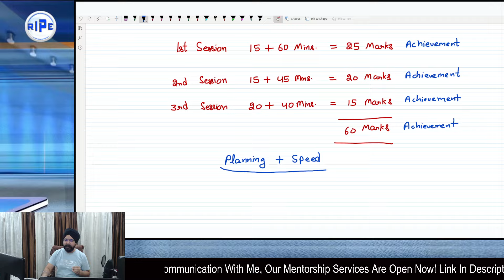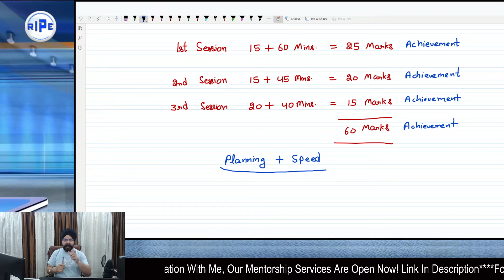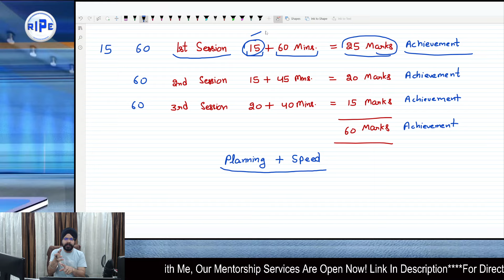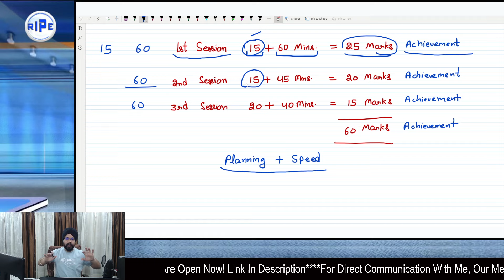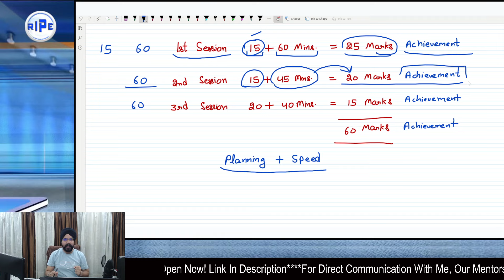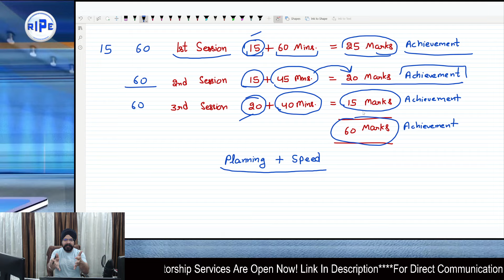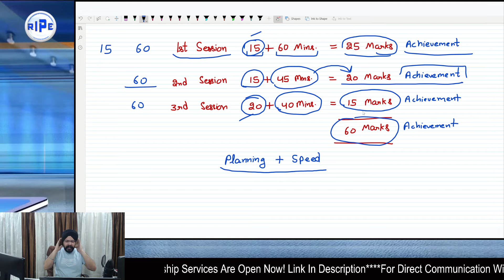How To PASS In WEAKEST Subject | CA Exams May 2024 | CA Taranjit Singh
Hello everyone, I make all my videos on the basis of overall situation of the students based on the comments which I receive in my videos. So it is possible that your situation is different and accordingly decision will also be different. So I request you all that instead of taking any decision directly on the basis of my views on the situation, must share your personal situation with any senior or expert in your link, then decide finally what is right for you.